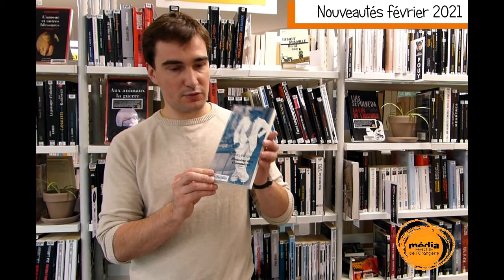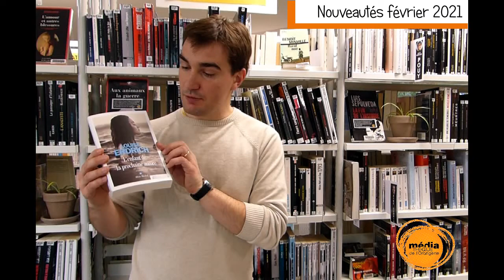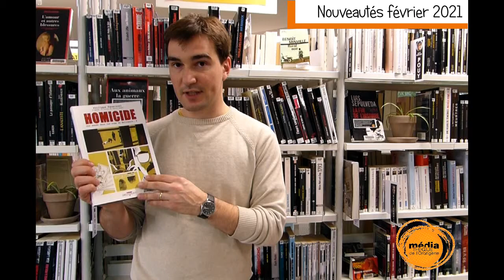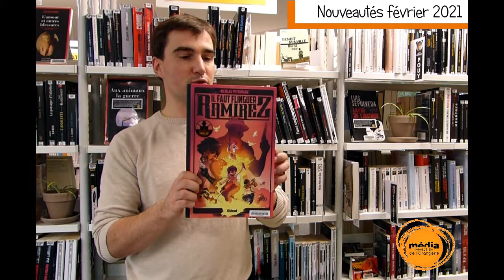Nouveautés février 2021 : romans, BD...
Nathanaël vous propose un aperçu de la première commande de l'année !